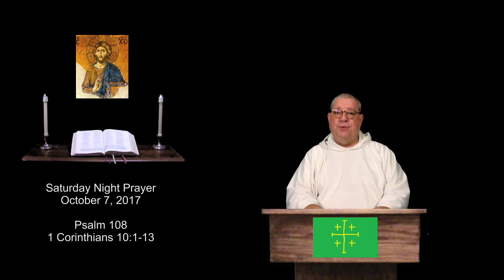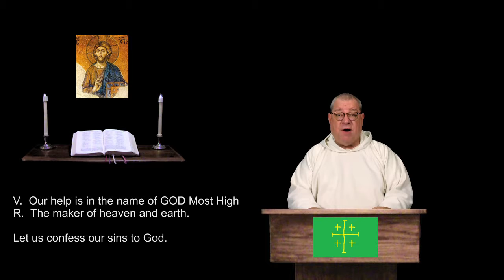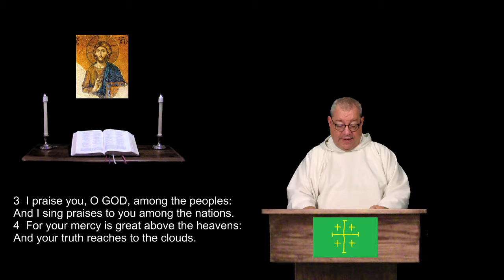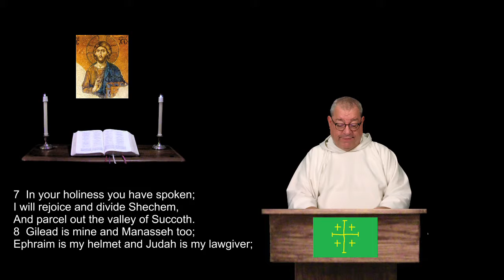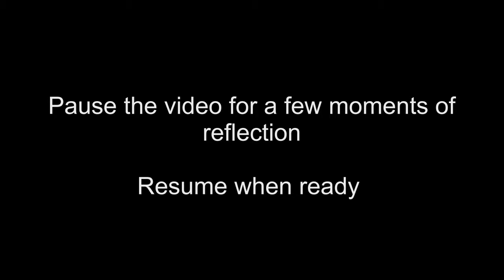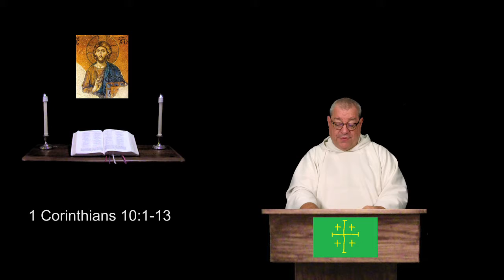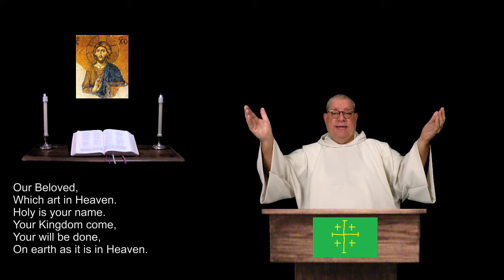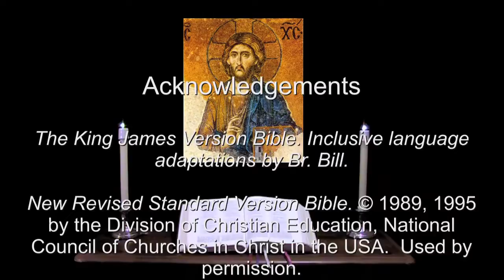7 Oct 2017 Saturday Night Prayer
Psalm 108.  1 Corinthians 10:1-13.  A brief inclusive language version of the Daily Office, (Liturgy of the Hours) for Christians of all denominations.